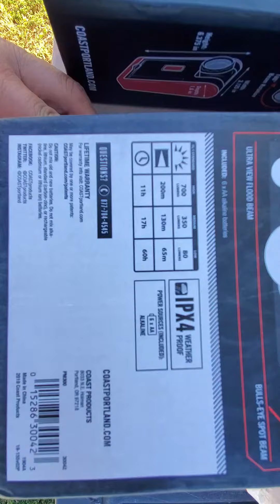March 21, 2022